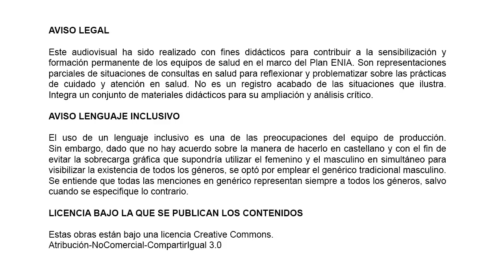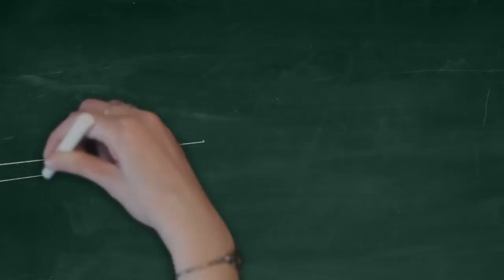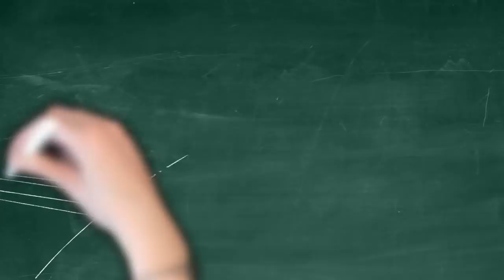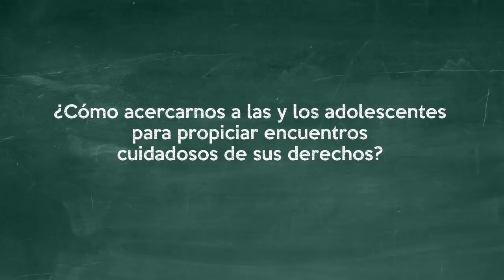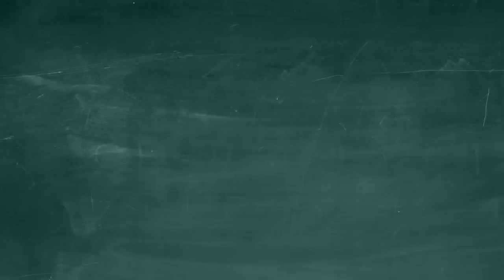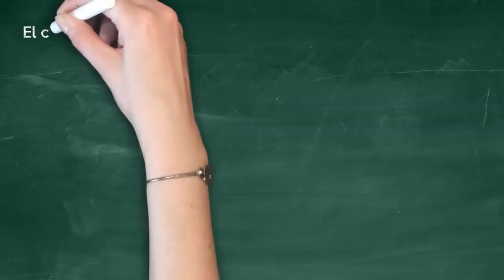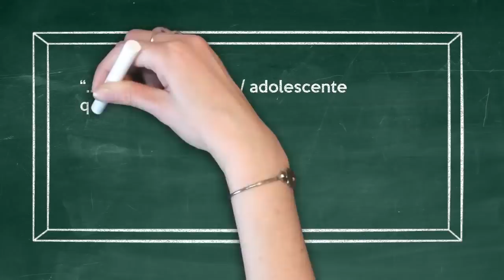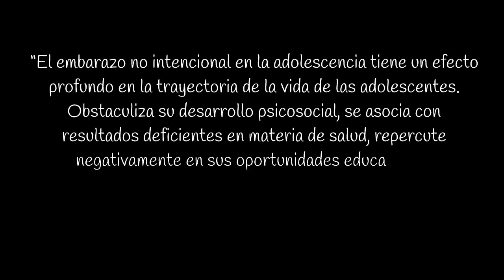Adolescencias: aportes para acercar nuestras prácticas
Plan Nacional de Prevención del Embarazo no Intencional en la Adolescencia.
Audiovisual Nro. 3

Ministerio de Educación, Cultura, Ciencia y Tecnología.
Ministerio de Salud y Desarrollo Social.

Director Audiovisual: HERNAN BONFIGLIO
Productora: VISSUAL.TV

Desarrollo: Agosto de 2019
Buenos Aires, República Argentina

Este audiovisual ha sido realizado con fines didácticos para contribuir a la sensibilización y formación permanente de los equipos de salud en el marco del Plan ENIA. Son representaciones parciales de situaciones de consultas en salud para reflexionar y problematizar sobre las prácticas de cuidado y atención en salud. No es un registro acabado de las situaciones que ilustra. Integra un conjunto de materiales didácticos para su ampliación y análisis crítico.

AVISO LENGUAJE INCLUSIVO

El uso de un lenguaje inclusivo es una de las preocupaciones del equipo de producción. Sin embargo, dado que no hay acuerdo sobre la manera de hacerlo en castellano y con el fin de evitar la sobrecarga gráfica que supondría utilizar el femenino y el masculino en simultáneo para visibilizar la existencia de todos los géneros, se optó por emplear el genérico tradicional masculino. Se entiende que todas las menciones en genérico representan siempre a todos los géneros, salvo cuando se especifique lo contrario.

LICENCIA BAJO LA QUE SE PUBLICAN LOS CONTENIDOS

Estas obras están bajo una licencia
Creative Commons. Atribución-NoComercial-CompartirIgual 3.0